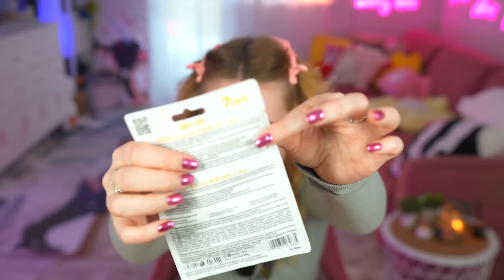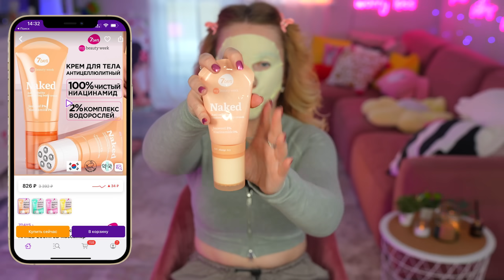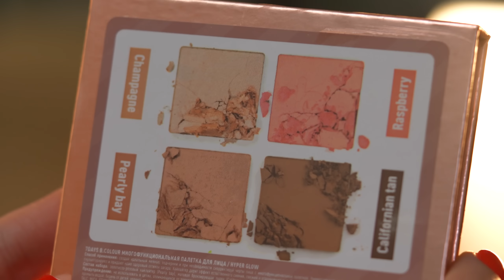скупила всю косметику 7 DAYS🌸..макияж самой яркой косметикой из Магнит Косметик WILDBERRIES!